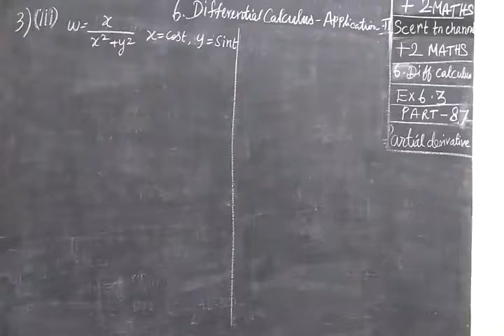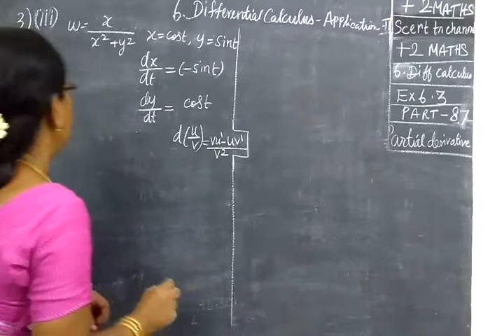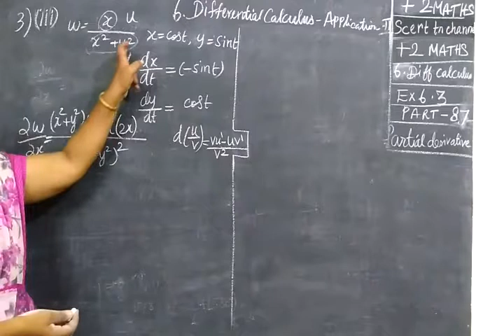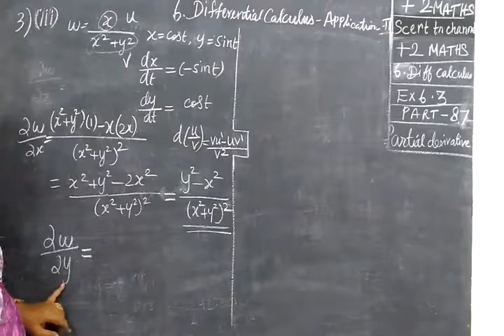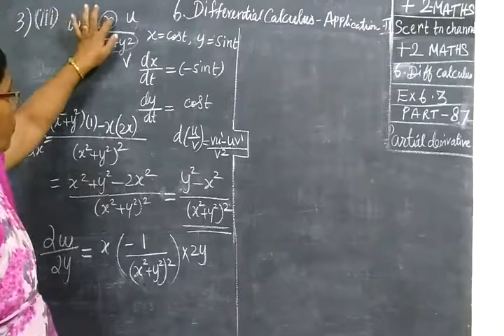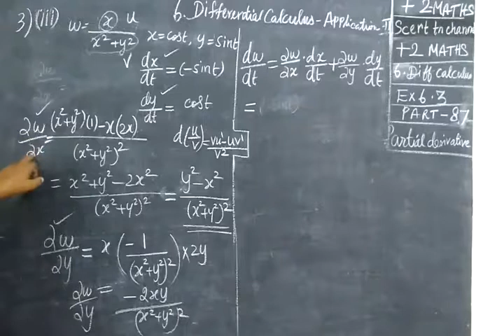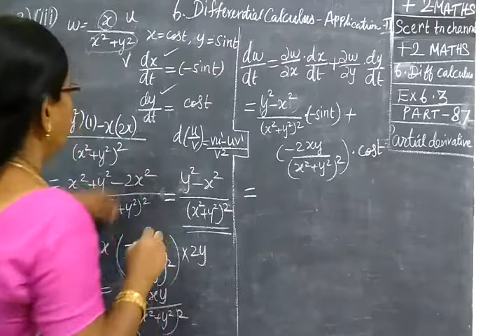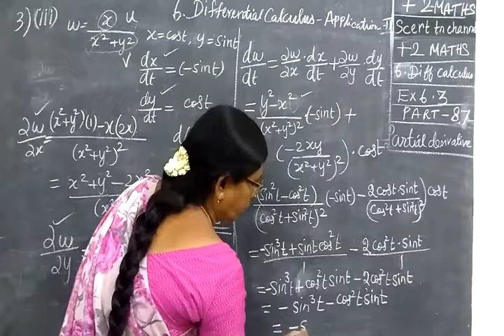+2 Maths [Part-87 Ex 6.3 Sum 3-iii Differential calculus Applications II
வ கை நுண் க ணி த ம்  ப ய ன் பா டு க ள்